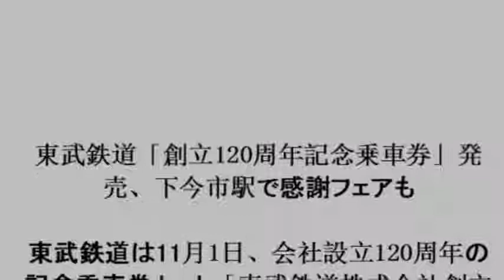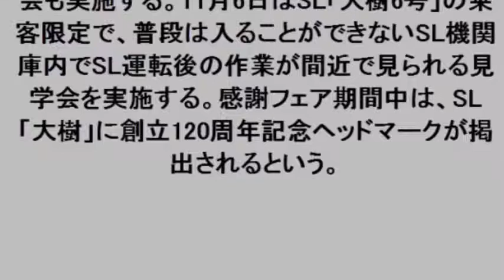東武鉄道「創立120周年記念乗車券」発売、下今市駅で感謝フェアも